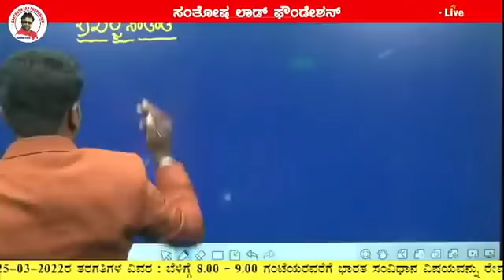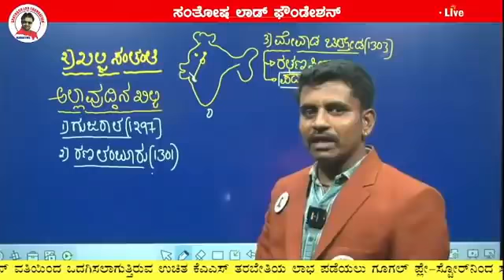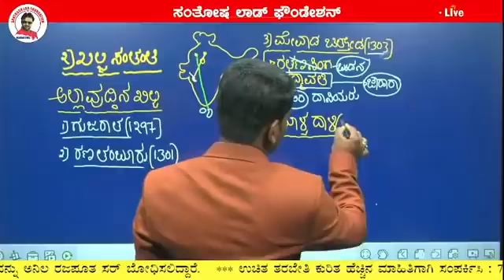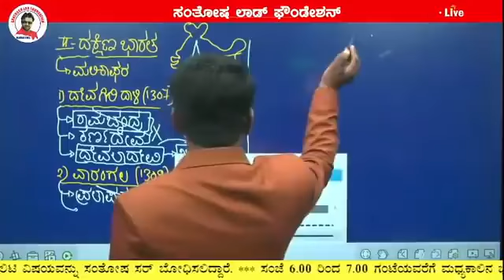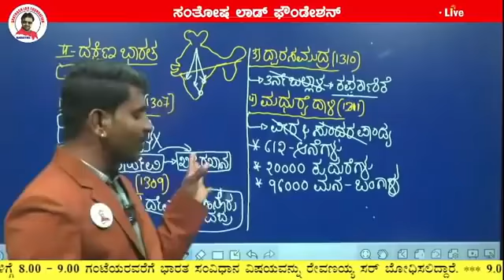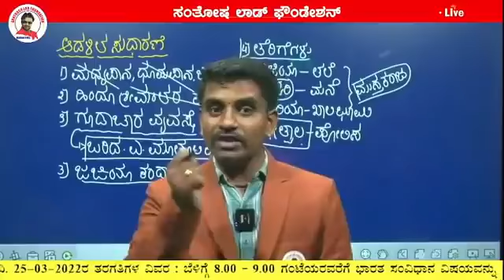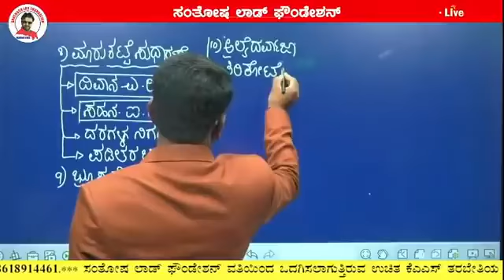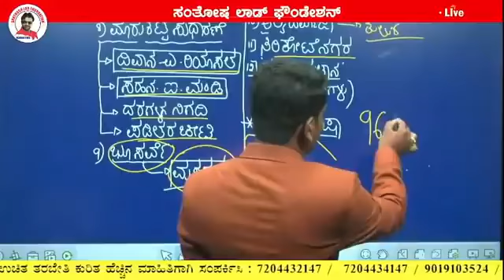KAS Lecture - 2 _ Dt 26-03-22 _ Medieval History by Lagamanna Chougala Sir.